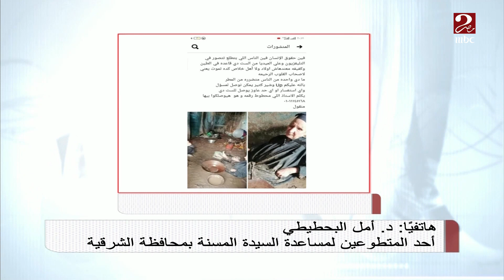صباحك_مصري | بعد انتشار صورة سيدة بالشرقية بلا مأوى في السيول .. وزارة التضامن تتدخل